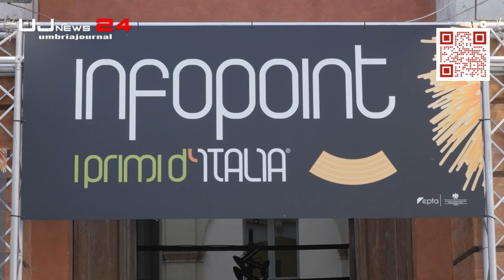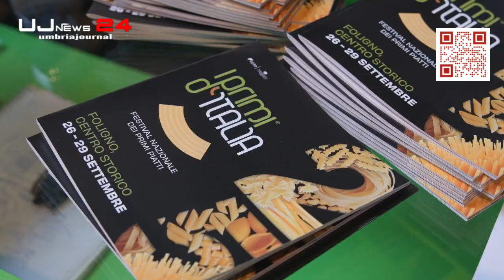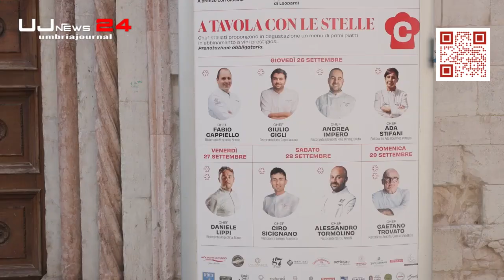‘I Primi d’Italia’ a Foligno riflettori accesi sui prodotti agroalimentari